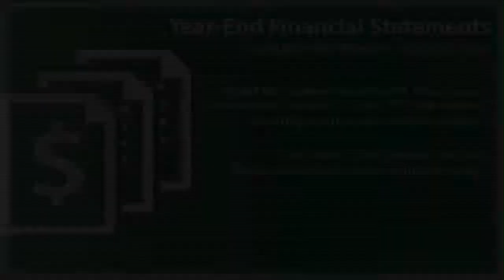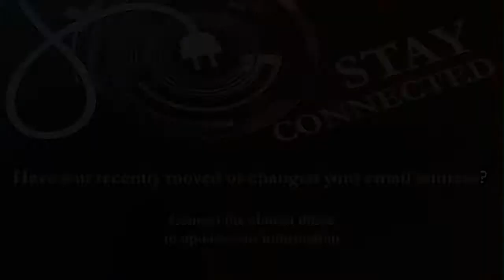FBCC Jan 13 2013